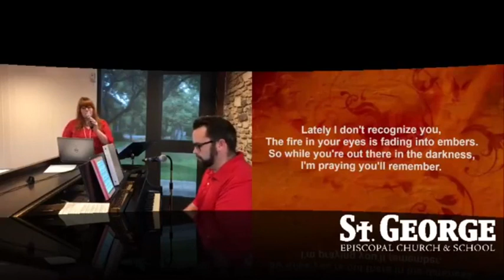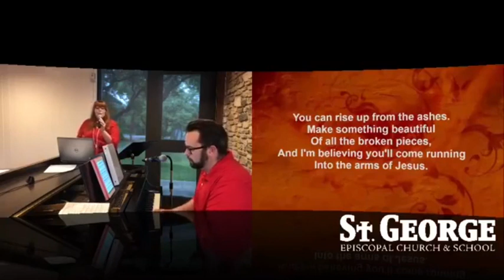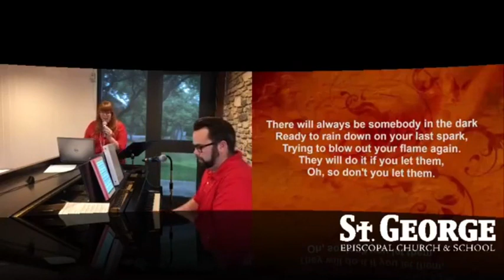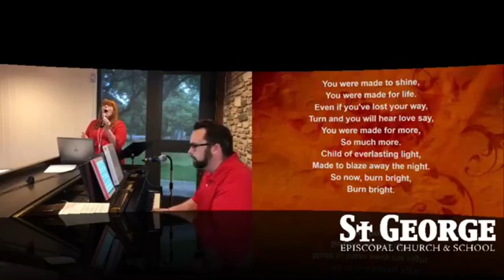Burn Bright- Shannon Earle, Solo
5/31/2020